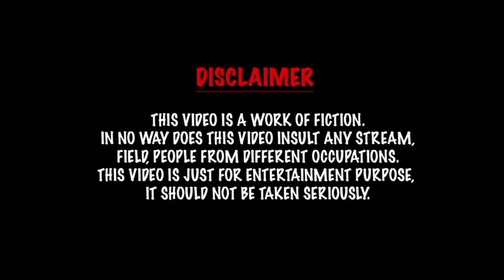Blind Date Crime Patrol Spoof In Nepal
This Is Just A Stupid Reaction Video From A Stupid Person So Please Don't Take This Seriously Thank You 🙂

SAJAN SHRESTHA